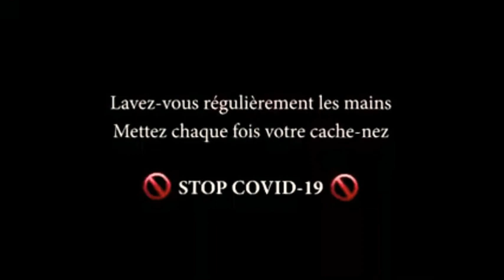SAKPADJOU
L’avez-vous régulièrement les mains et mettez toujours vos cache-nez. Ensemble luttons contre le CORONA-VIRUS .
EMBÊTEMENT